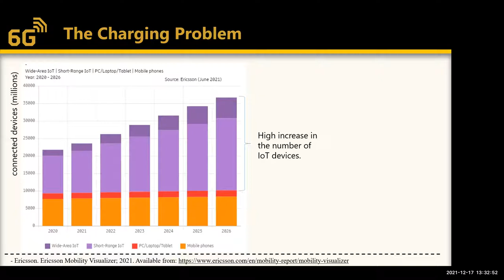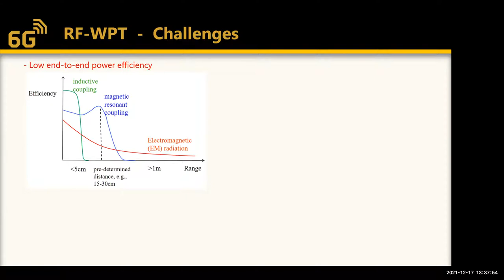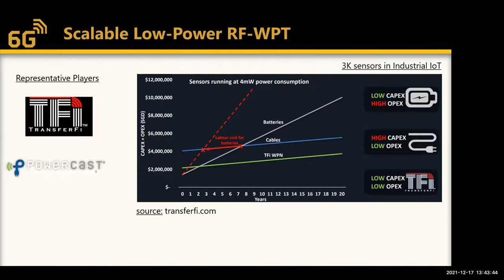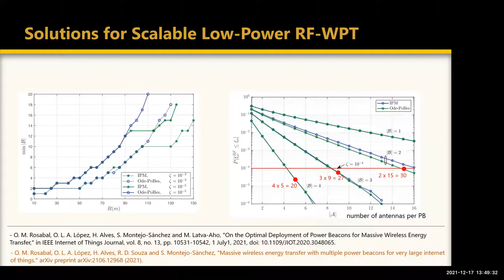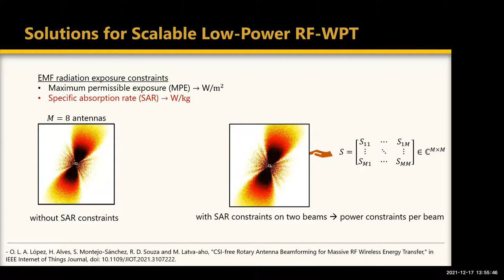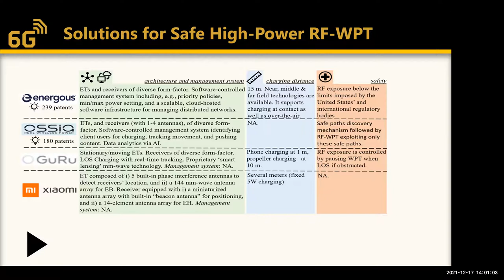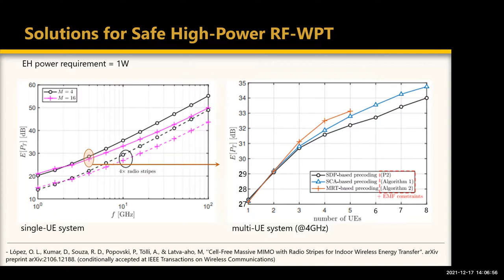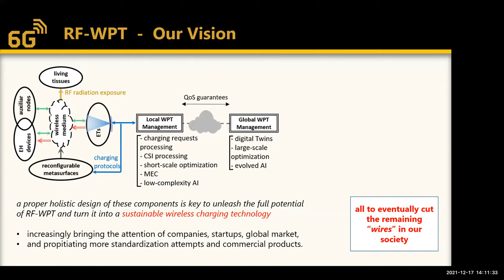Towards Massive and Safe RF Wireless Power Transfer - Onel L. Alcaraz López 6G Flagship, UOulu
Towards Massive and Safe RF Wireless Power Transfer
Onel L. Alcaraz López, Assistant Professor
6G Flagship, University of Oulu, Finland

Onel L. A. López (S'17-M'20) was born in Sancti-Spíritus, Cuba, in 1989. He received the B.Sc. (1st class honors, 2013), M.Sc. (2017) and D.Sc. (with distinction, 2020) degree in Electrical Engineering from the Central University of Las Villas (Cuba),  the Federal University of Paraná (Brazil) and the University of Oulu (Finland), respectively. From 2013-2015 he served as a specialist in telematics at the Cuban telecommunications company (ETECSA). He is a collaborator to the 2016 Research Award given by the Cuban Academy of Sciences, a co-recipient of the 2019 IEEE European Conference on Networks and Communications (EuCNC) Best Student Paper Award, and the recipient of the 2020 best doctoral thesis award granted by Academic Engineers and Architects in Finland TEK and Tekniska Föreningen i Finland TFiF in 2021. He is co-author of the book entitled “Wireless RF Energy Transfer in the massive IoT era: towards sustainable zero-energy networks”, Wiley, Dec 2021. He currently holds an Assistant Professorship (tenure track) in sustainable wireless communications engineering in the Centre for Wireless Communications (CWC), Oulu, Finland. His research interests include sustainable IoT, energy harvesting, wireless RF energy transfer, wireless connectivity, machine-type communications, and cellular-enabled positioning systems.